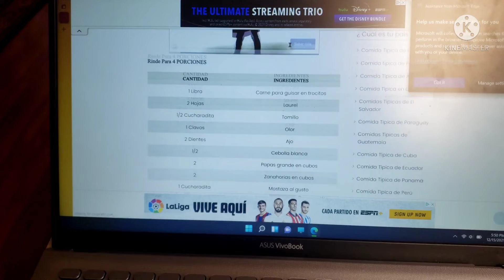Vlogmas Day 15- Makeup + New Chairs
Primer -- AOA Aqua Hydrating Face Primer
Foundation -- PawPaw: ProWear Foundation (Pure Beige)

I believe that was all the ShopMissA makeup I used in this video